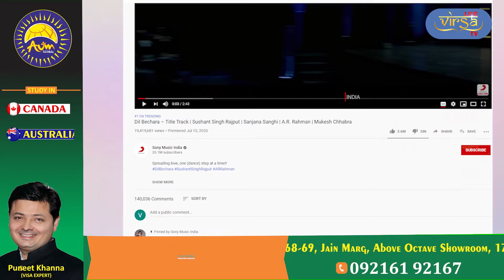Not Promoting Dil Bechara ? | Why ? | Bollywood Updates | Virsa Live Tv